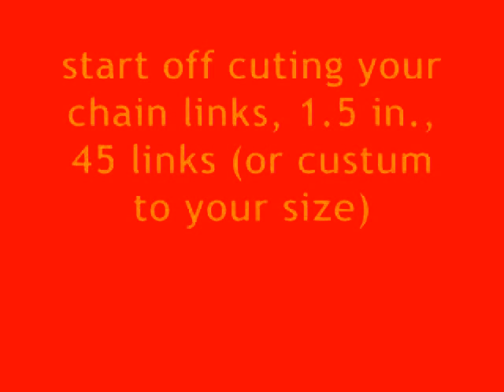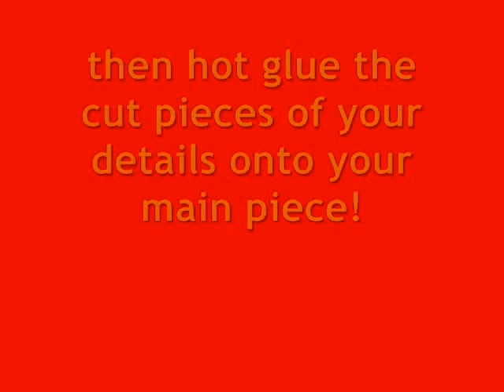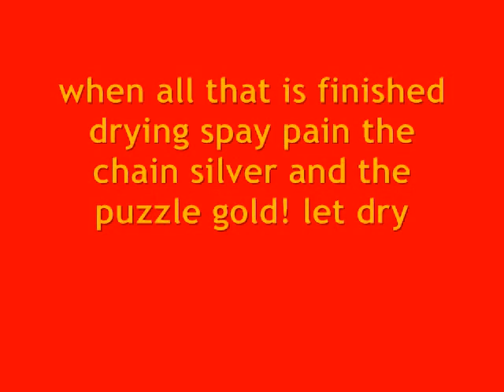How to make; YuGiOh's Millenium Puzzle